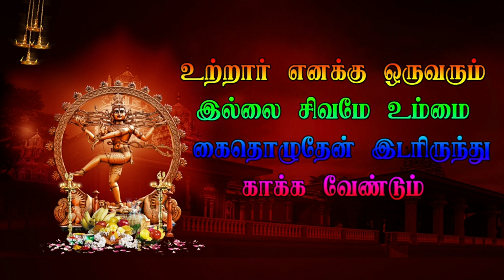3 Sivan Entry | வரகூர் | VARAGUR | Veerapathira Nadagam